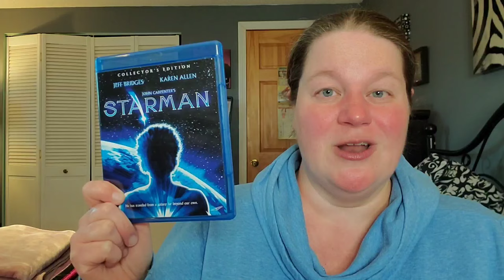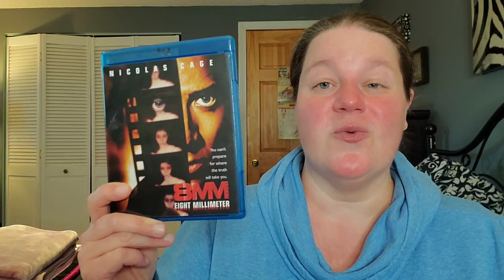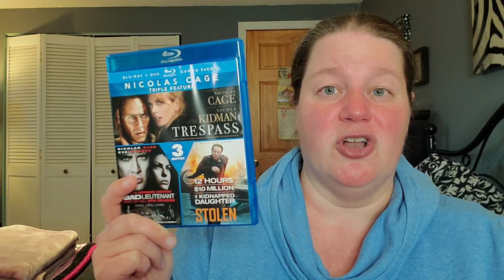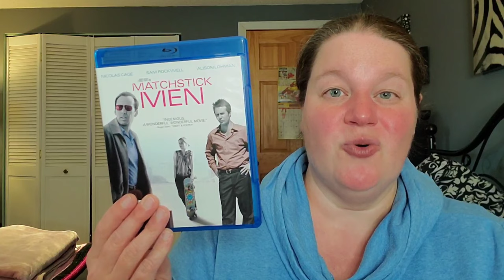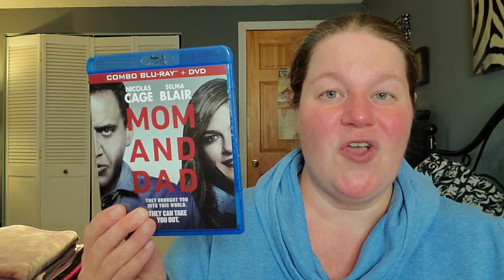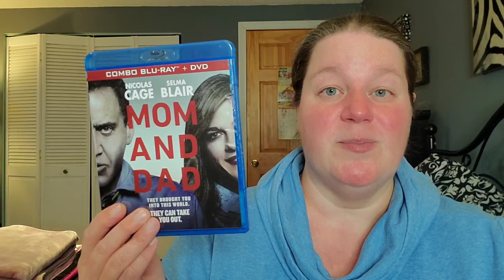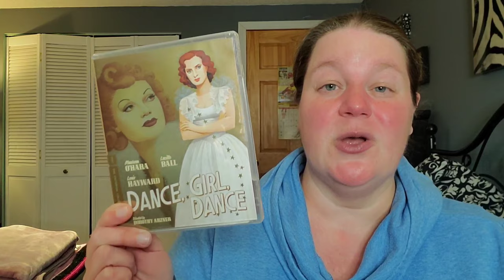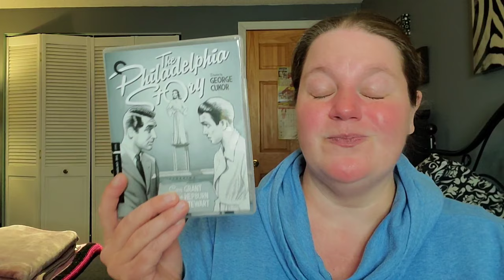"NEVER SEEN IT" SERIES - The Matchstick Men Had A Score To Settle With Mom & Dad On Black Friday?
The Never Seen It Series was created when I was watching a bunch of films that I've never seen before and I give you my thoughts and opinions about these movies!! Do I love them or do I hate them?

What's your favorite Nicolas Cage movie?

Letterboxd - susansreviews

Fan Mail can be sent to:
Susan Oakes